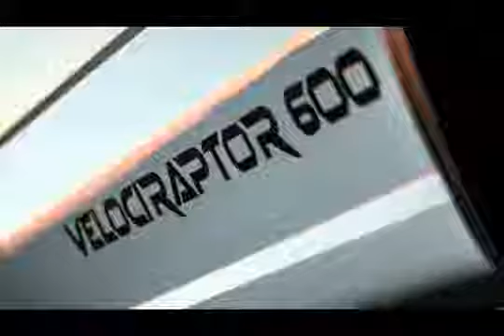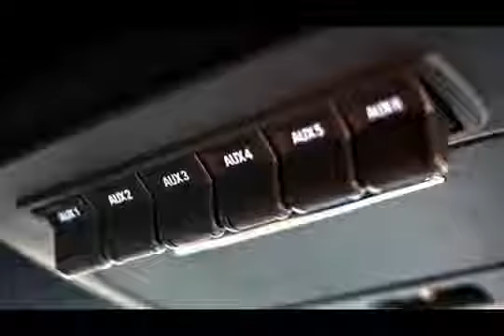NEW FORD F150 VELOCIRAPTOR